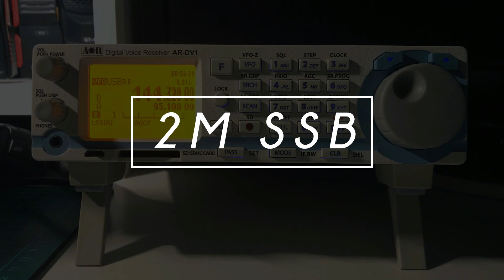Listening To 2m SSB On AOR DV-1 Digital Scanner